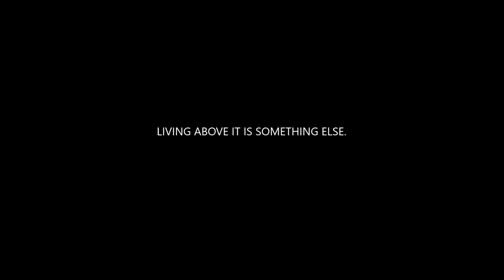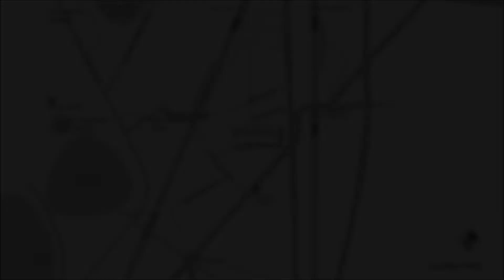Lodha Primero Mahalaxmi Mumbai on Lease | Lease Lions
Presenting the soaring 52 storeyed Lodha Primero, a residence that, like you, is simply a cut above for Lease / rent. You've aimed high, and you've got there. You are in a league of your own, a cut above the rest. Now all that remains is an address that befits your stature. A residence so luxurious, so stylish, it clearly signals your undisputed success to the world. Rent This apartment on rent or lease only through Lease Lion.